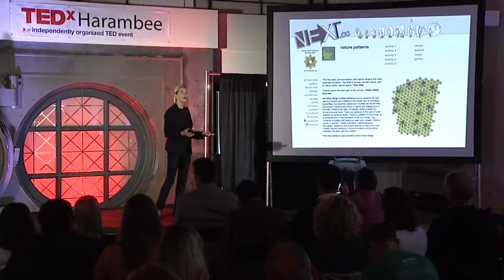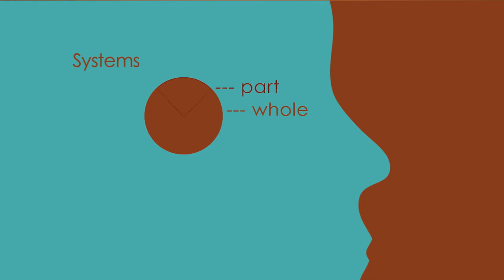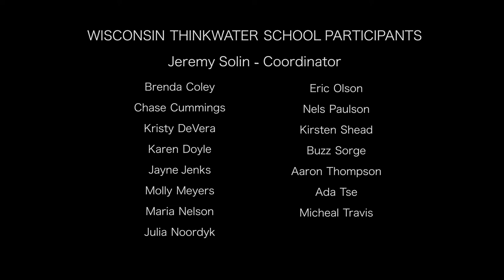The Wisconsin ThinkWater School: an introduction | Real World Examples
Learn about the Wisconsin ThinkWater School and their efforts to develop systems thinking based water educational programs.